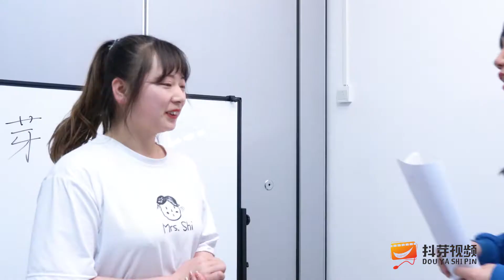小学生内卷，小学生的作业有多难，大学生见了都摇头【抖芽视频】